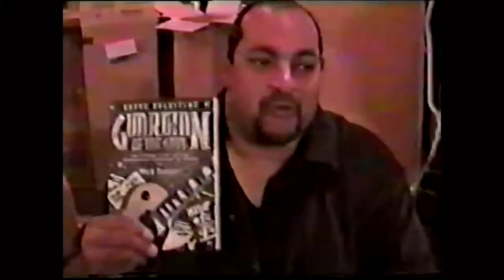Union news 1998 : RI Cable Acccess TV show "Rock n Roll All Night" (Kulick, Corabi, Fitz, Hunting)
Union news from back in 1998, on Rhode Island cable access tv show "Rock n Roll All Night". (Kulick, Corabi, Fitz, Hunting)